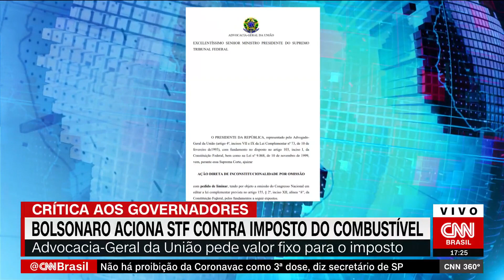Bolsonaro aciona STF contra imposto do combustível | CNN 360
Matéria exibida no CNN 360 do dia 3 de setembro de 2021.